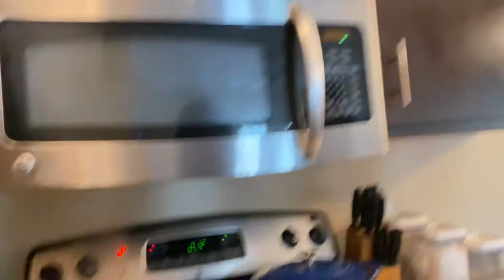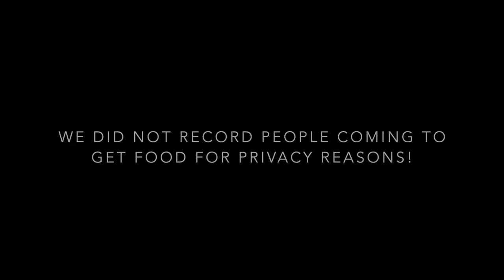HURRICANE IDA UPDATE + WE COOKED A FEAST!!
MAYA & DANIEL